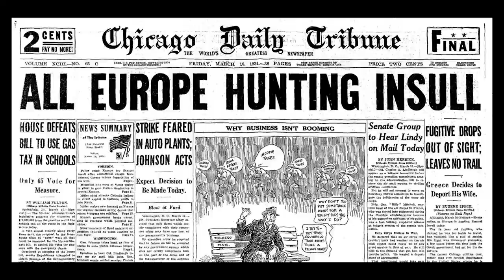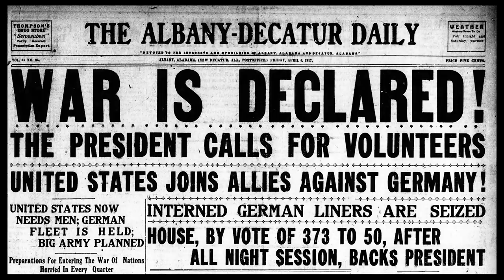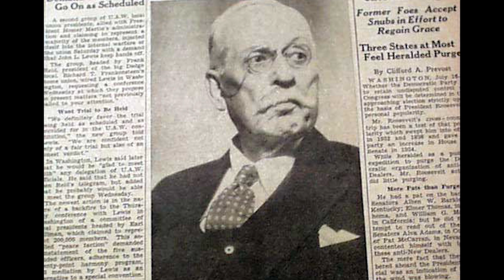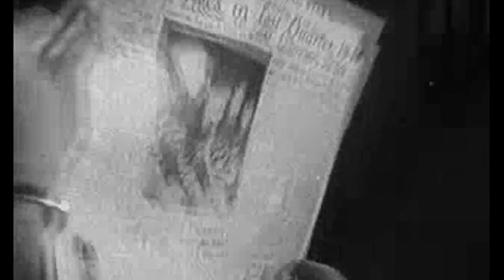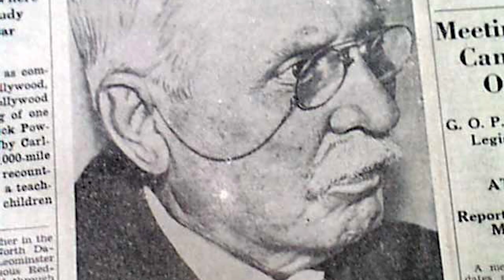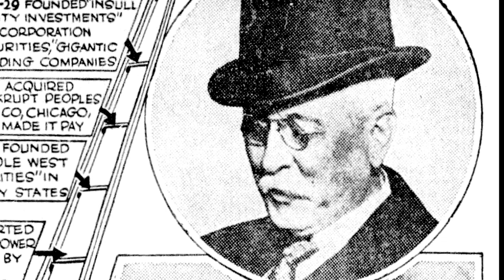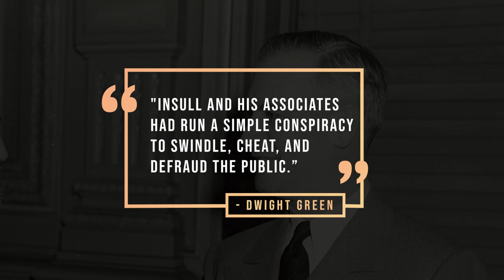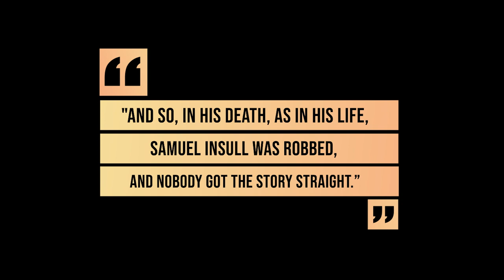Samuel Insull: From Billionaire to Fugitive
From a poor boy in London, to Thomas Edison’s right hand man, to one of the foremost businessmen of the early 1900s, Samuel Insull, lived a busy life. In our last two videos on him we showed how he was able to change the way the United States electric grid was created and the monumental business empire he accrued despite his humble beginnings. But it was later in his life that the true tragic downfall of Samuel Insull would occur, where he would find himself on the run from the law, and eventually in jail.

So get ready for the climactic conclusion to Samuel Insull’s story as we… Learn Something New.